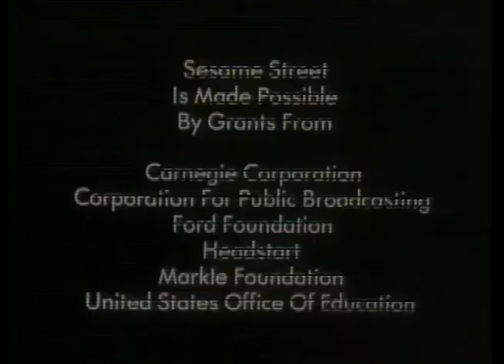Sesame Street Show 33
In the thirty-third episode of Sesame Street broadcast on Wednesday, December 24th 1969, folksinger Michael Cooney visits and Big Bird helps guard Bob's giant letter I.

Note: This is the first episode to not end with the Sesame Street closing theme.

Celebrity Guest: Michael Cooney

Storybook: Where Are The Mothers? by Dorothy Marino